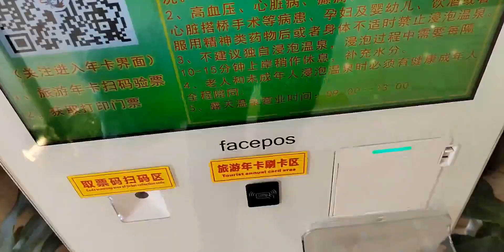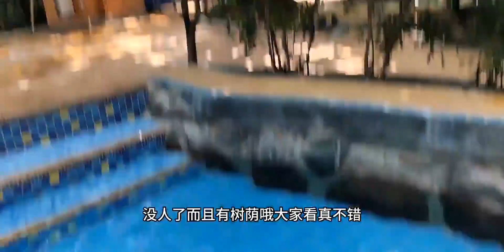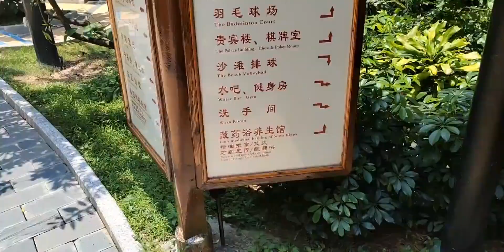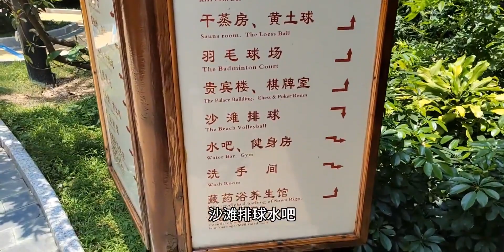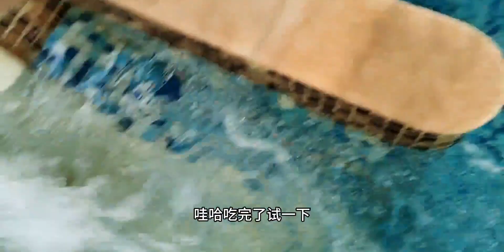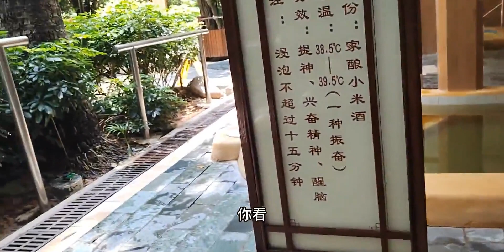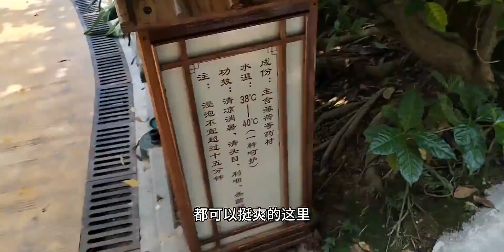相信我，这里绝对是清远年卡含金量最高的景区了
旅游,风景,广东